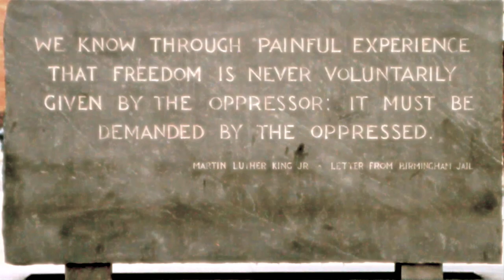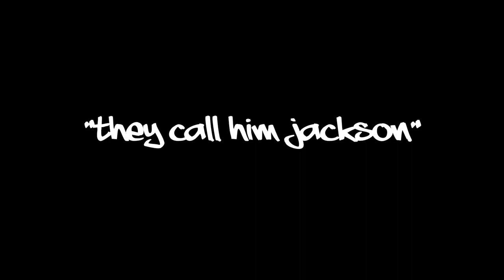Jersey City - We be Wylin'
We be Wylin' - Jersey City